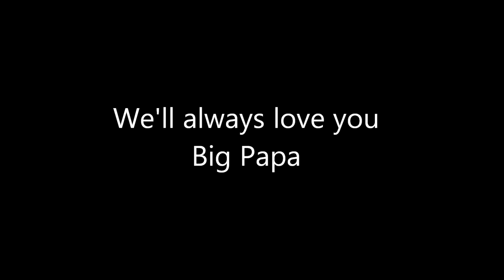Harry Machajewski Memorial Slideshow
Harry harry ; Buns ; Bunzie ; Harry James Machajewski ; Harry Machajewski ; Memorial Slideshow ; Legacy of Harry ;
November 1 1942 - June 7 2014

Citations:

Brice, Lee. "Love Like Crazy." By Doug Johnson and Tim James. Love Like Crazy. Curb, 2010. CD.

Lewis, Aaron. "Granddaddy's Gun." By Rhett Akins, Dallas Davidson, and Bobby Pinson. The Road. Blaster records, 2012. CD.

Bryan, Luke. "Drink A Beer." By Jim Beavers and Chris Stapleton. Crash My Party. Capitol Nashville, 2013. CD.

Hoge, Will. "Strong." By Will Hoge, Ashley Gorley, Zach Crowell, and Miller Crowell. Never Give In. Cumberland, 2013. CD.